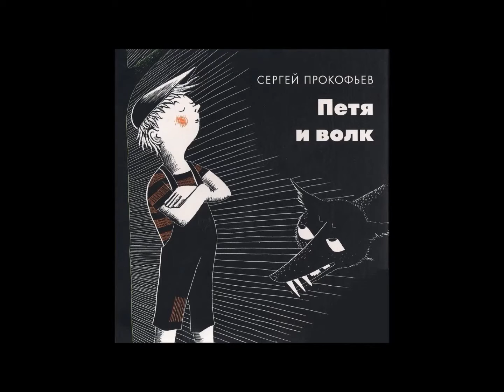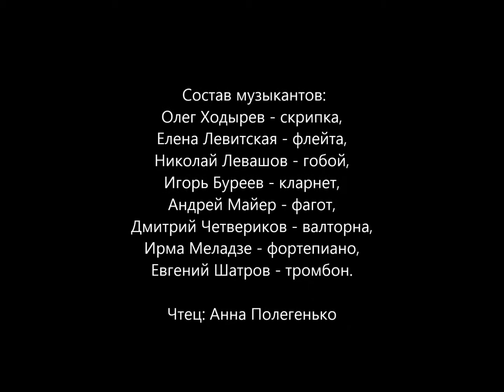С. Прокофьев Симфоническая сказка " Петя и волк"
Altera musica